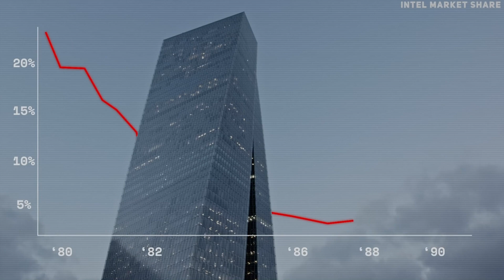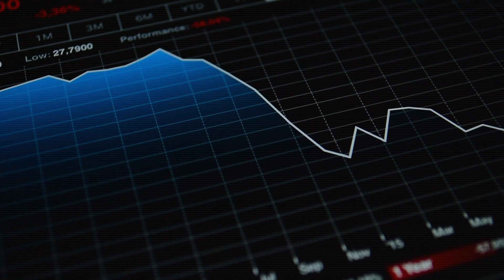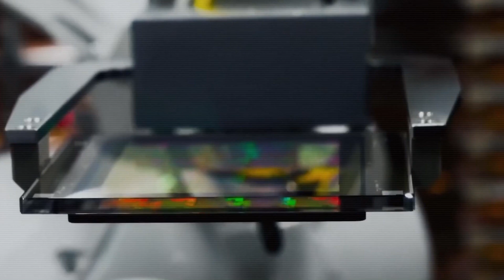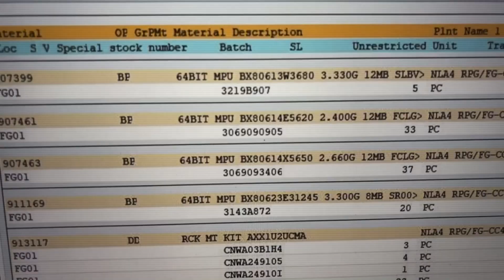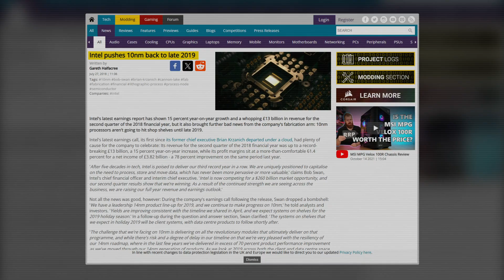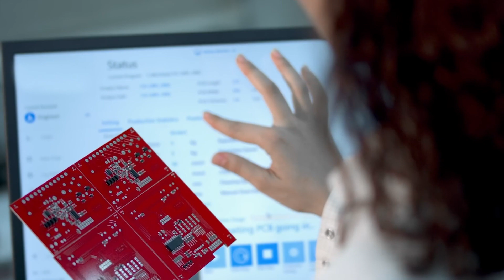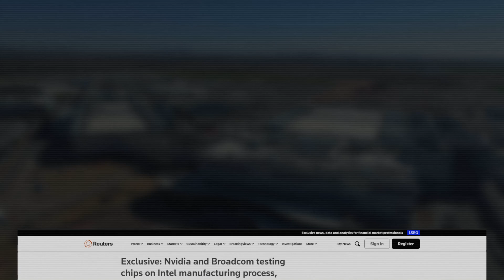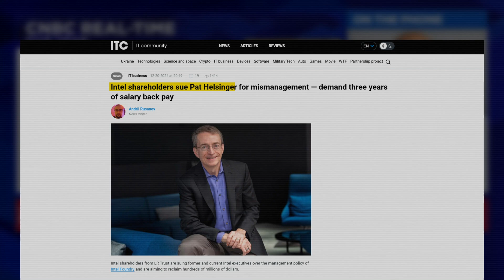The Tragic Downfall of Intel...What Happened?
What happens when a tech giant bets $100 billion on a comeback and loses? This is the story of how Intel tried to reclaim its throne with a bold new plan, but ended up in deeper trouble instead. From ignoring smartphones and GPUs to losing Apple and firing their CEO, things went from bad to worse.